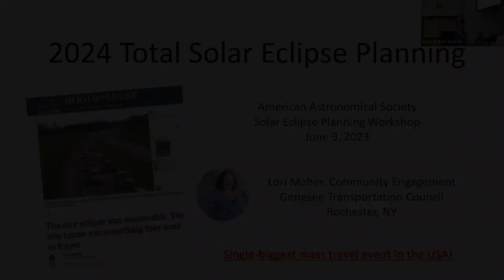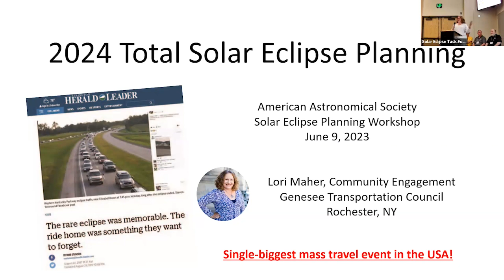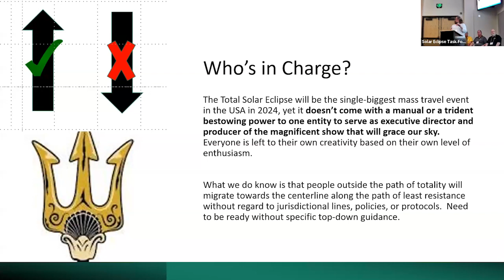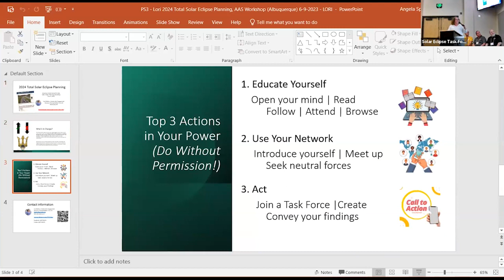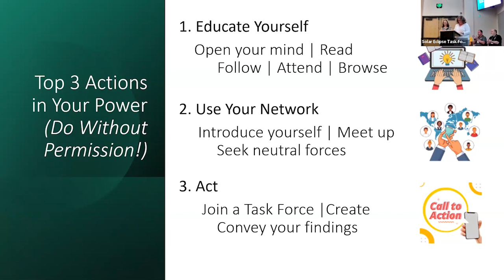SETF ABQ Plenary 3 - Lori Maher - What Public Employees Can Do Even Without Leadership Support